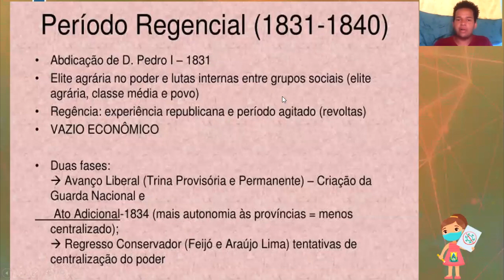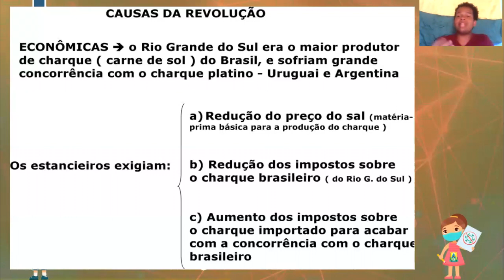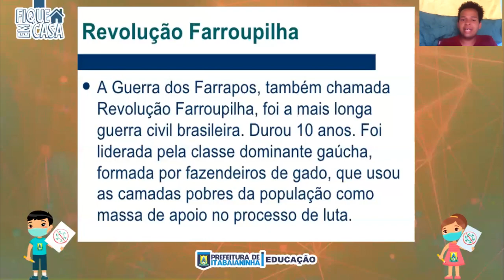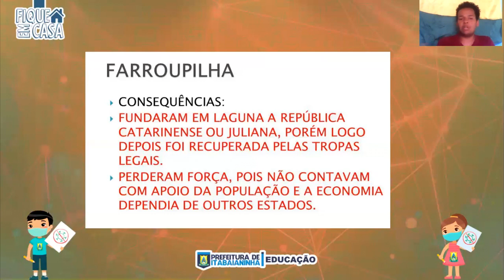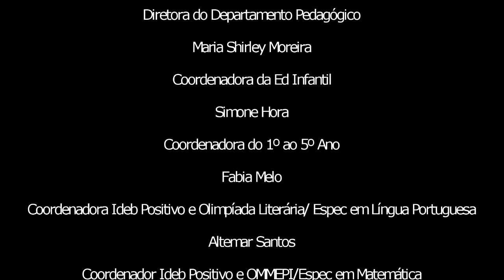8° ANO - 04/11/20 - HISTÓRIA: REVOLTAS REGENCIAIS - REVOLUÇÃO FARROUPILHA